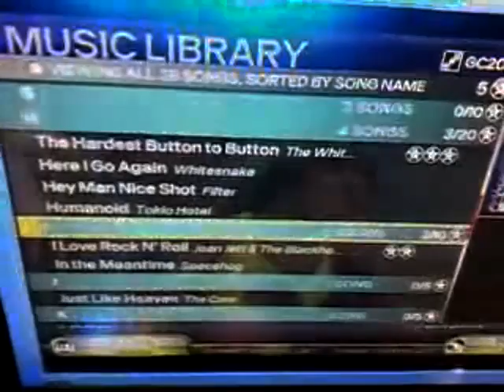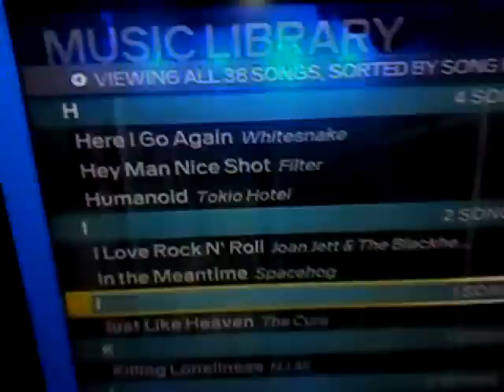Rockband 3 -Gamescom Presentation Pro Modus + First look at Setlist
Gamescom presentation of RB3 on the EA stage featuring the Pro Modus on both guitar and keyboard 6 the new Fender Rockband Guitar and a sneek peak at the setlist and menu of Rockband 3.
GERMAN:
Gamescom Präsentaion von Rockband 3 auf der EA "Bühne". Es werden der Pro Modus auf der Gitarre und dem neuem Keyboard vorgestellet, ausserdem noch die neue Fender "RB" Gitarre und es gibt einen kleinen Vorgeschmack auf die Songliste und das Menü von Rockband 3.